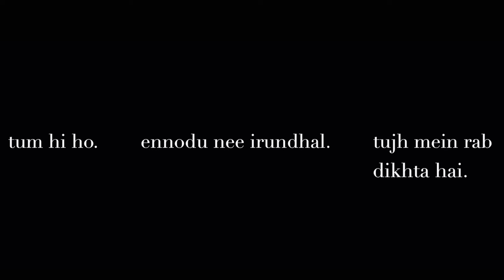Tum Hi Ho X Ennodu Nee Irundhal X Tujh Mein | Nilani D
Tamil-Hindi Mashup. Comment your thoughts!

Production & Vocals: @nilanidurai
Mixing & Mastering: @yanchanmusic

Microphone: Rode NT-1A
Isolation Shield

Camera (Sony alpha 6400)
Lens (33 mm Sigma E-mount)
Lighting (Neewer Ring Light)
External Camera Mic (Rode)

Original Music Credit:
Tum Hi Ho By Mithoon, Arijit  Singh
Ennodu Nee Irundhal By A R Rahman, Sid Sriram
Tujh Mein Rab Dikhta Hai By Salim-Sulaiman, Shreya Ghoshal

Original music is not owned by me.